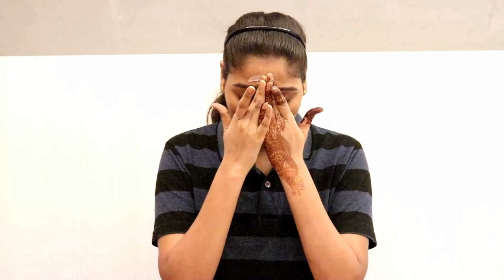Easy and Quick Festival Makeup Look in Telugu | Makeup look for Durga Puja with tips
Hey Lovelies!!

I hope all are enjoying this festival season. In this video i have share a very easy and quick makeover for durga puja are bathukama festivals. I hope you all love this look and try this at your home you look simply superb.

Products I Used :
For face moisturizer :
Vitamin E Gel Moisture Cream
Lip moisturizer :
Nivea Strawberry Shine lip balm
Face Primer :
Benefit Cosmetics The Porefessional face primer
Foundation :
Loreal true match Liquid foundation
Eye Brow Kit :
Revlon ColorStay Brow kit
Eyeshodow Palette :
Sephora Feline Instinct Eyeshadow Palette
Eye liners :
Sephora Waterproof Liquid EyeLiner
Lakme Eyeconic Kajal
Loose Powder :
Maybelline Clear Smooth All-in-One Loose powder
Lipstick :
Loreal Paris Rouge Signature Gloss lipstick
Follow me in :

Love,
Neethu.